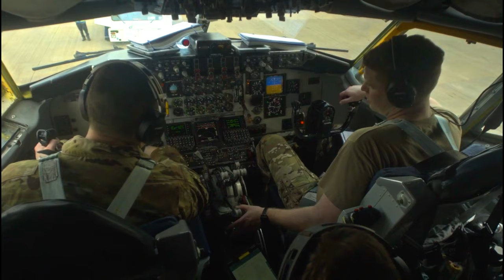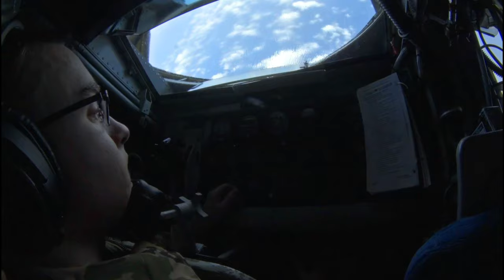Air Force Refuels B-52 During Epic Bomber Task Force Mission!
U.S. Air Force KC-135 Stratotanker with 351st Air Refueling Squadron, 100th Air Refueling Wing, offloads 53 thousand gallons of fuel to a U.S. Air Force B-52H Stratofortress during a Bomber Task Force mission in the United States Africa Command Area of Operations on March 14, 2023.

Bomber Task Force Mission in Africa
GHANA
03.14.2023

Bomber Task Force missions are U.S. Strategic Command’s means of conducting Dynamic Force Employment in support of the National Defense Strategy and demonstrate the ability to maintain a high state of readiness proficiency, and validate our always-ready, global strike capability. (U.S. Marine Corps video by Master Sgt. Robert Brown)

Film Credits: U.S. Africa Command